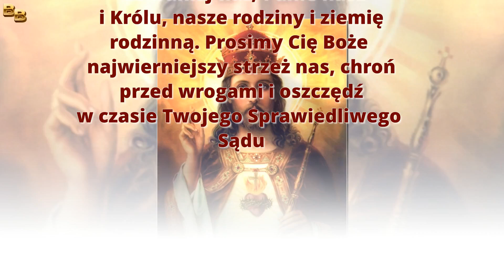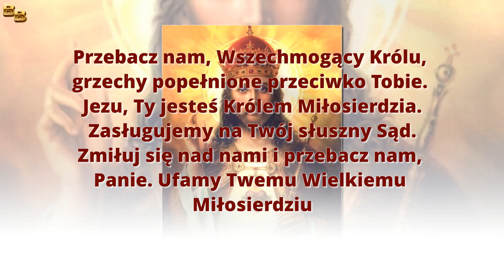Nowenna do Chrystusa Króla Wszechświata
Nowenna do Chrystusa Króla

Ojcze Nasz ...
Zdrowaś Maryjo ...
Chwała Ojcu ...

O Panie, Boże nasz, Ty jesteś jedynym Królem, Najświętszym i Wszechwładnym, wszystkich narodów. Modlimy się do Ciebie, o Boski Królu, byś nam raczył dać miłosierdzie, pokój, sprawiedliwość oraz wszelkie dobro. Ochraniaj nas, Panie nasz i Królu, nasze rodziny i ziemię rodzinną. Prosimy Cię Boże najwierniejszy strzeż nas, chroń przed wrogami i oszczędź w czasie Twojego Sprawiedliwego Sądu. Przebacz nam, Wszechmogący Królu, grzechy popełnione przeciwko Tobie. Jezu, Ty jesteś Królem Miłosierdzia. Zasługujemy na Twój słuszny Sąd. Zmiłuj się nad nami i przebacz nam, Panie. Ufamy Twemu Wielkiemu Miłosierdziu. O Królu o olśniewającym blasku, kłaniamy się Tobie
 i modlimy się by nastało Twoje panowanie i by Twoje królestwo zostało uznane tu, na ziemi. Amen